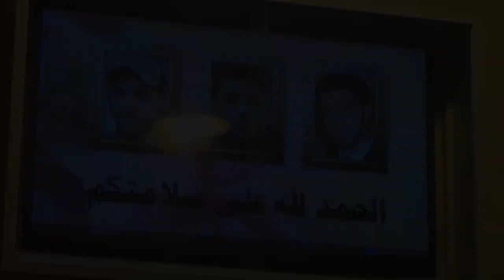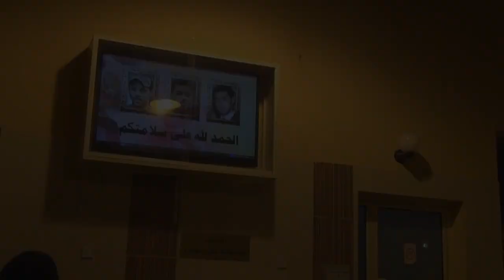مونتاج: الأستقبال الكبير لأسرى بلدة أبوقوة بعد 5 سنوات خلف القضبان 7/4/2017 Bahrain